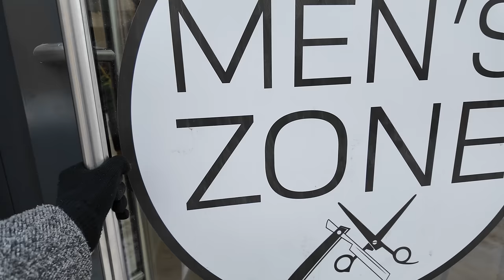💈Snowy Kraków Sunday calls for a Barbershop Visit 🇵🇱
mens_zonekrk

Filmed in 4K, 30 FPS with my obvious filming talents.

- - - TIMELINE - - -
0:00 Intro
1:27 Buzz cut
7:00 Electric foil shaver
17:30 Neck clean up
22:30 Moisturiser and cologne